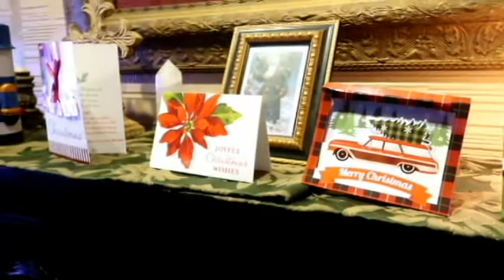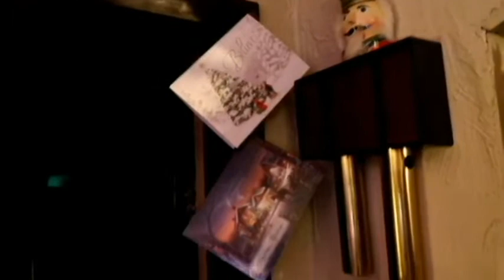My nutcracker collection